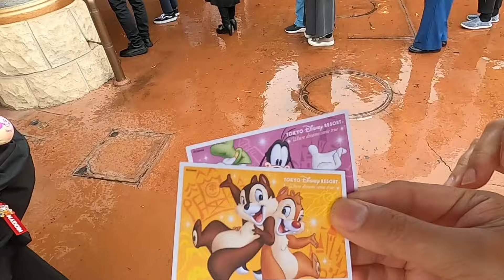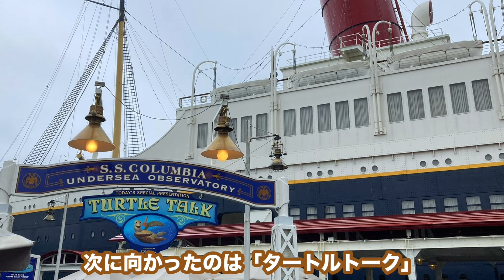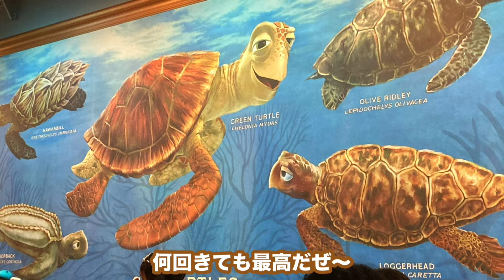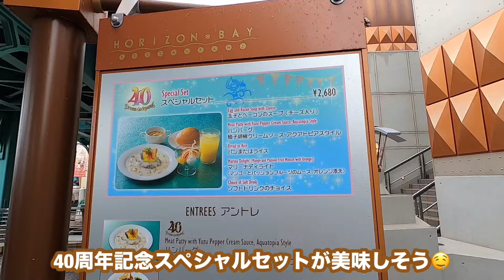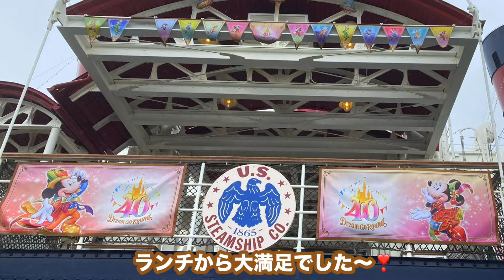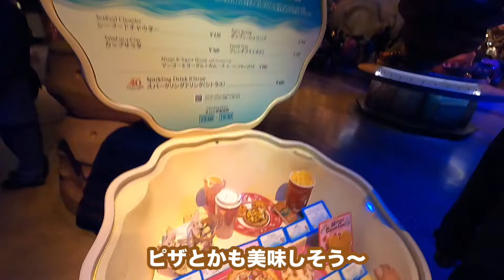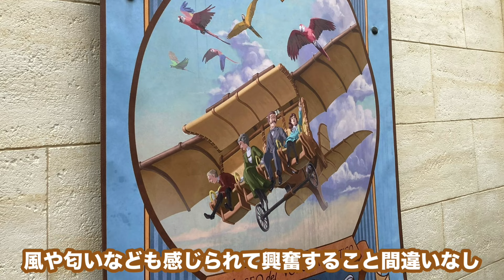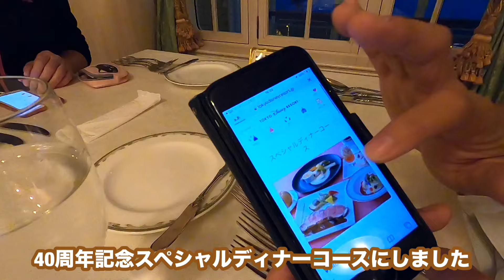【日本一時帰国旅】東京ディズニーシー、貴方は何に乗る？何を食べる？ 「Tokyo Disney Sea - Dream Go Round-」 第468ページ CAIRNS CHANNEL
今回は2023年5月に日本へ一時帰国した時に行った「東京ディズニーシー：Tokyo Disney Sea」の動画になります。

ケアンズ情報チャンネルなのですが、オーストラリア在住者が日本へ帰ると、どんな反応や言葉を発するかという目線で見ていただける楽しいかも。

2023年4月15日から2024年3月31日まで「東京ディズニーリゾート40周年」を記念した「DREAM-GO ROUND」というイベントが行われており、様々な限定グッズや限定の食べ物などの他、イベントなども開催されています。

皆さんはディズニーシーに行ったら何を一番最初に乗りますか？

レストランは何処に行きますか？

何度行っても飽きない夢の場所が「東京ディズニーリゾート」ですよね！

「東京ディズニーシー：Tokyo Disney Sea」
住所：千葉県浦安市舞浜１−１３
営業時間：9:00-21:00